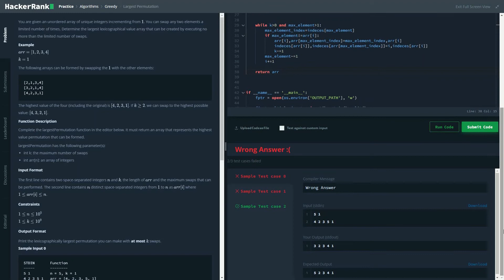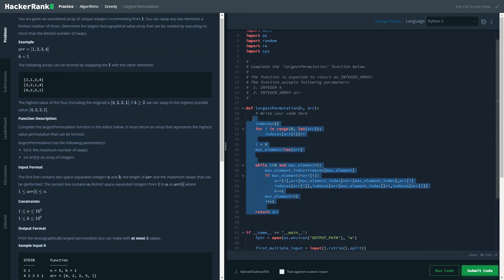09 Largest Permutation